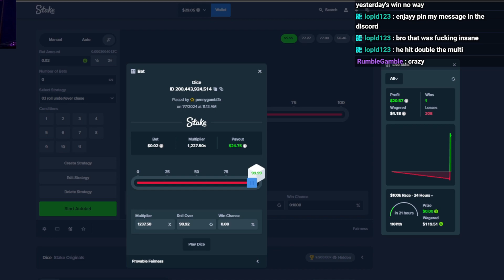JUST MOMENTS AFTER A MAX WIN (KICK CLIPS)